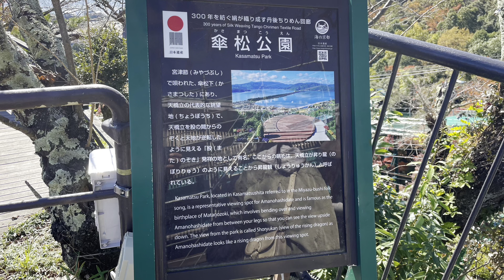[ 2023 Tokyo & Osaka ][ 天橋立傘松公園 ][ Amanohashidate Kasamatsu Park ] [ Nov 22, 2023 ]